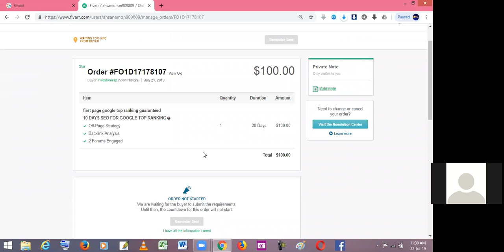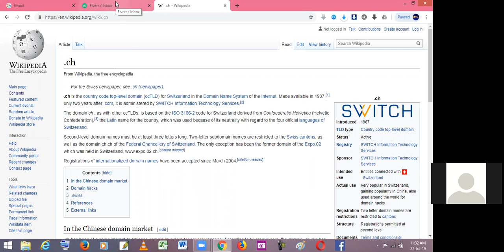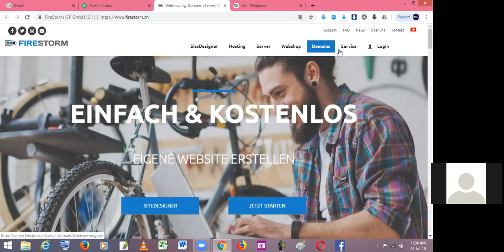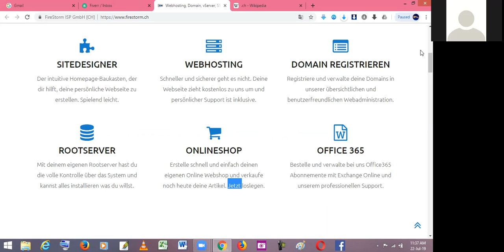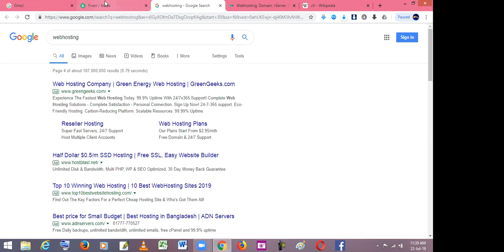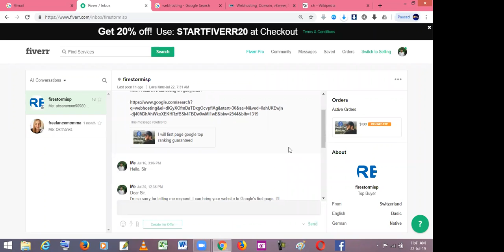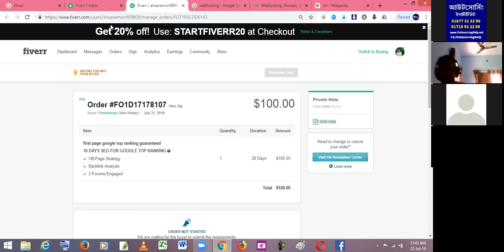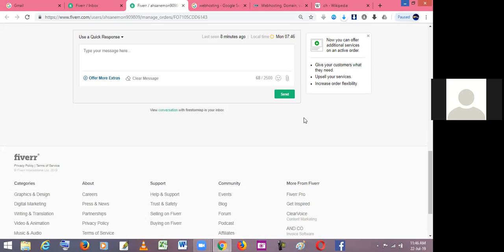কোর্স শুরু করার দ্বিতীয় সপ্তাহে ১০০ ডলারের একটি কাজ পেল লাইভ দেখুন